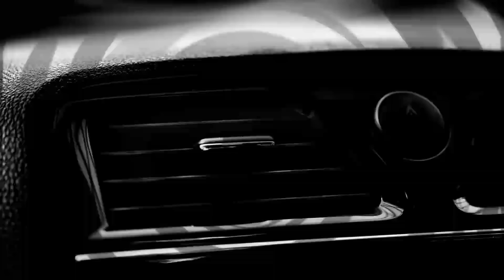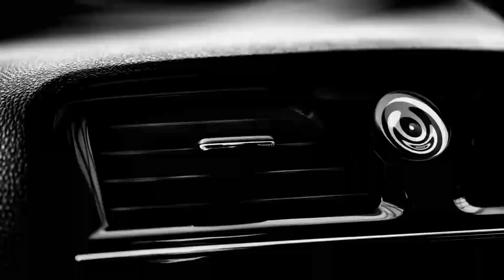【怪談】耳をなくした話【朗読】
怖い話や怪談、不思議な話の朗読です

怪談・怖い話・オカルト話・不思議な話・その他シリーズものを再生リストでまとめております